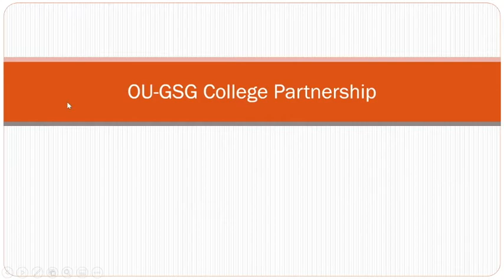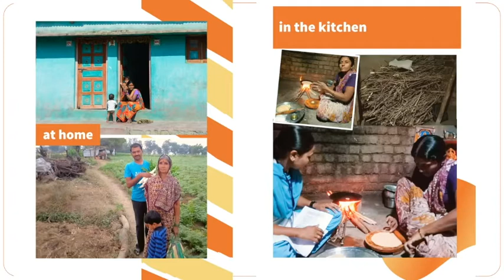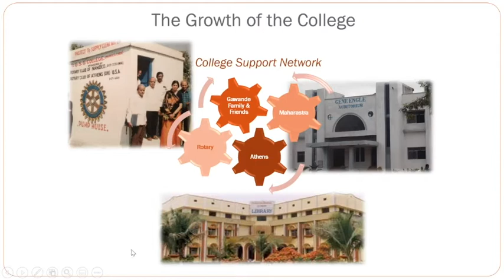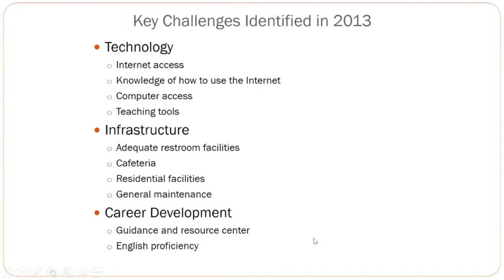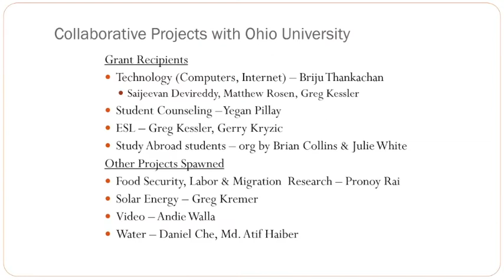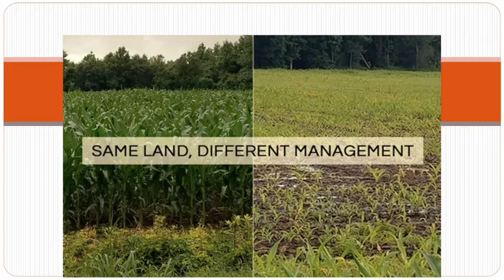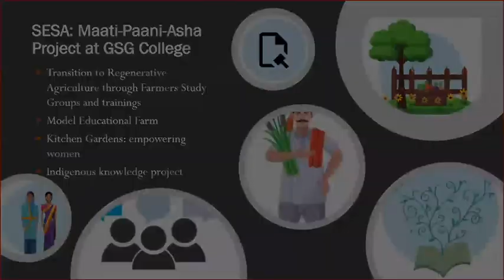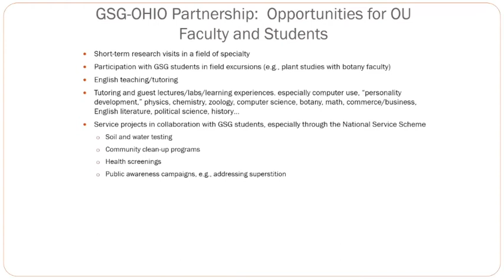GSG Open Forum 20210901 2